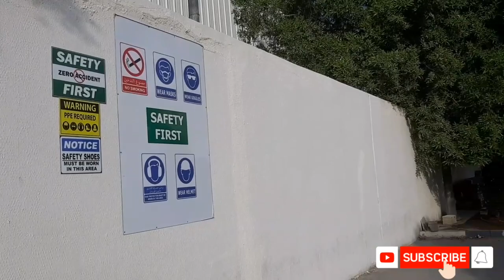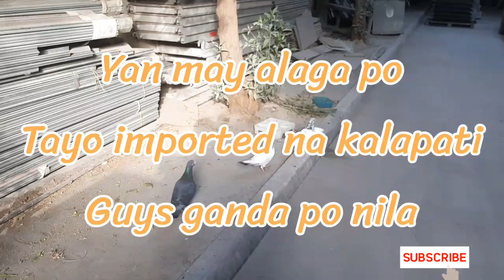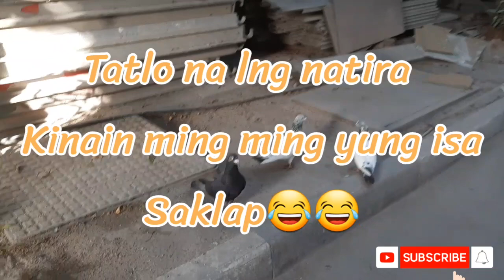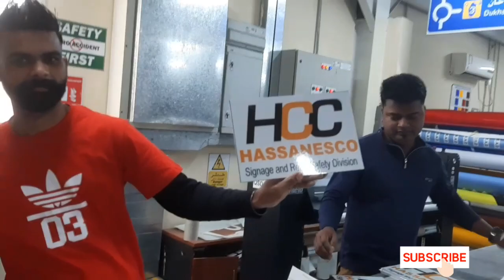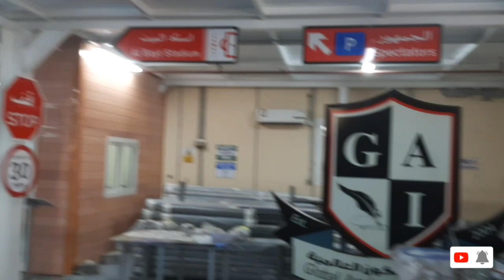Napakaganda ng sinag ni haring araw tara po libot natin ang ating munting factory Art's & Creative